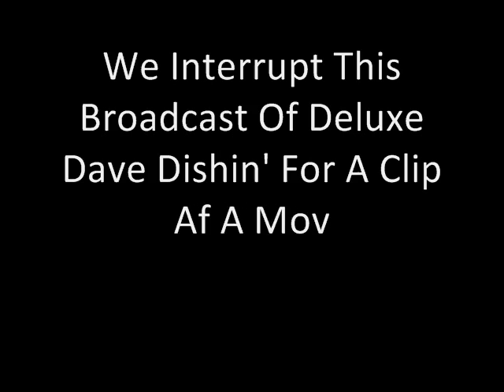Deluxe Dave Dishin' Ep#81-I'm Giving You A Week Mo'nique!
The Entertainment industry is so interesting! In this episode Deluxe Dave covers why he is giving Mo'nique an ultimatum.  Leona Lewis' new cover for her album, as well as Beyonce's Big November releases.  Also, we delve into JLO's new alter ego, Serena's nude photo shoot, and plenty more in this Dishisode entitled: "I'm Giving You A Week, Mo'nique!"